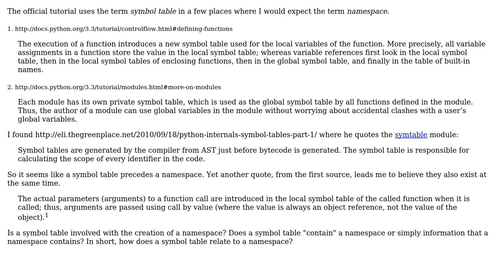Software Engineering: How does a symbol table relate to a namespace? (2 Solutions!!)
Software Engineering: How does a symbol table relate to a namespace?

With thanks & praise to God, and with thanks to the many people who have made this project possible! | Content (except music & images) licensed under CC BY-SA | Music | Images & others | With thanks to user Marek Stanley user Honest Abe user Greg Hewgill and the Stack Exchange Network Trademarks are property of their respective owners. You are responsible for your own actions.